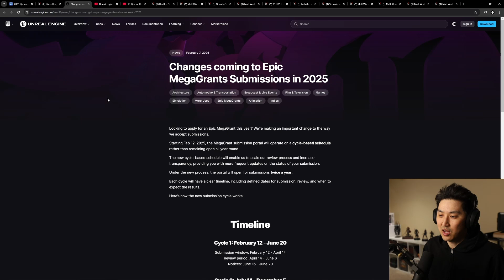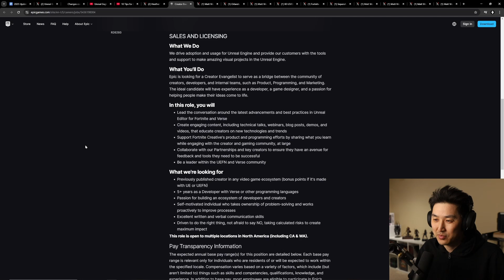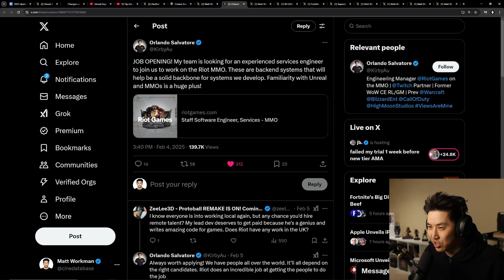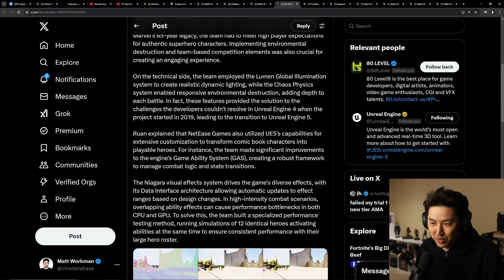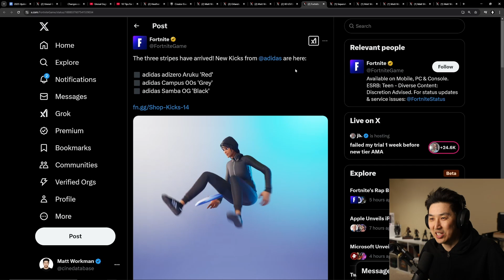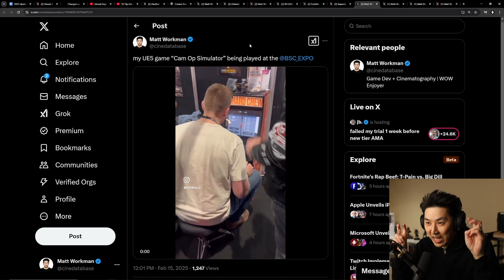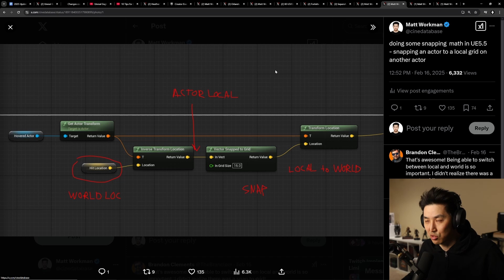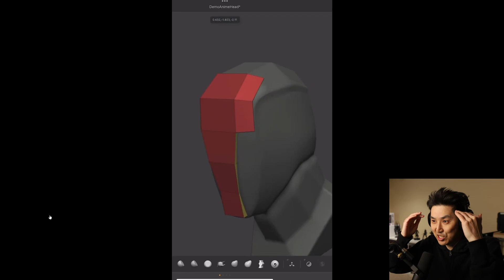Epic MegaGrants Updated, Marvel Rivals, and Verse Evangelist | This Week in Unreal Ep. 1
Welcome to Episode 1 of This Week in Unreal a show about Unreal Engine, Game Dev, and Virtual Production news.

0:00 - Start

0:30 - Epic MegaGrants Updated!

2:17 - Unreal Fest 2024 Videos

2:40 - Verse Evangelist

3:42 - CDPR Hiring in Boston

4:36 - Riot MMO Hiring

5:04 - Bridge Makes Me Sad

6:07 - Marvel Rivals

6:55 - Fortnite Shoes

7:36 - Metahuman Game

8:22 - CamOpSim BSC Expo

9:19 - Snapping Blueprints

10:46 - ZBrush iPad ZModeller

11:57 - Outro